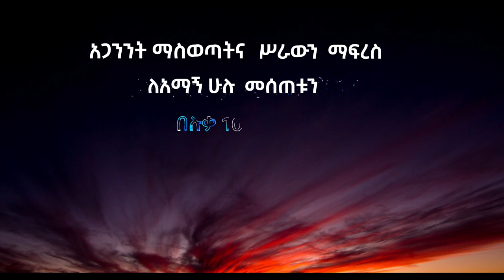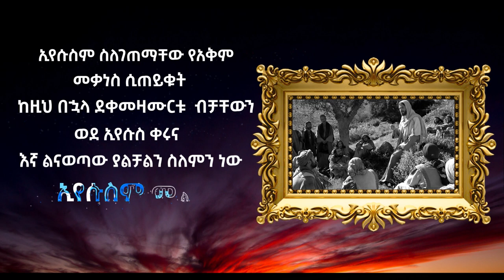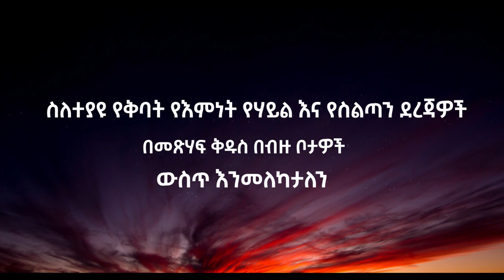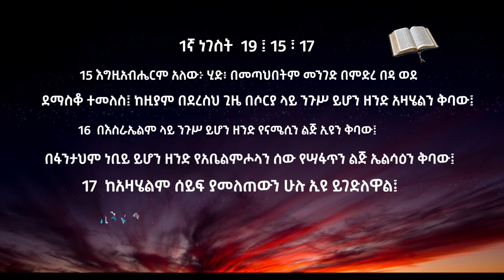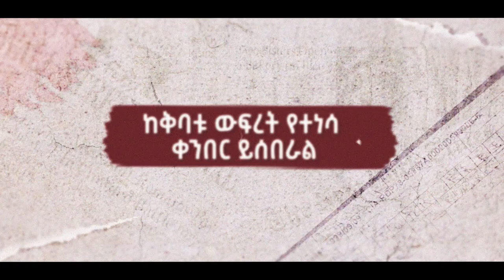ጉድ ነው ዘንድሮ....አጋንንት ማስወጣት ለምን አቃታቸው...ሊታይ የሚገባው አስተማሪ……Addis Ababa//አዲስ አበባ //ቁ.2// አጥቢያ